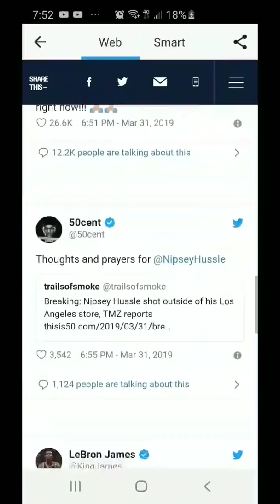RAPPER NIPSEY HUSSLE SHOT DEAD IN FRONT OF HIS STORE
A man that was helping the community  shot ??